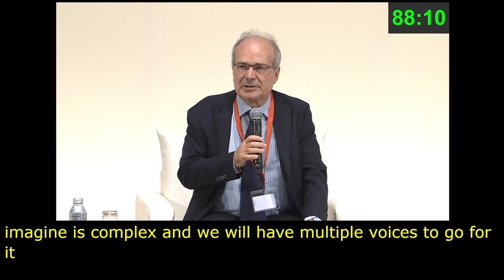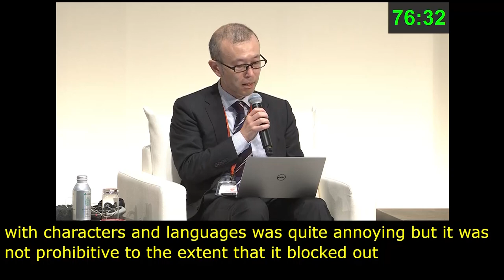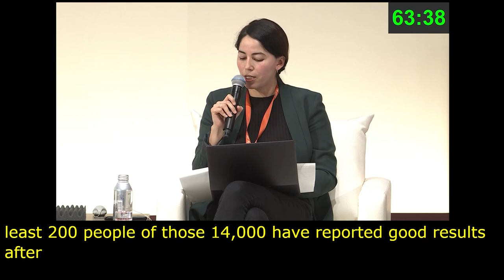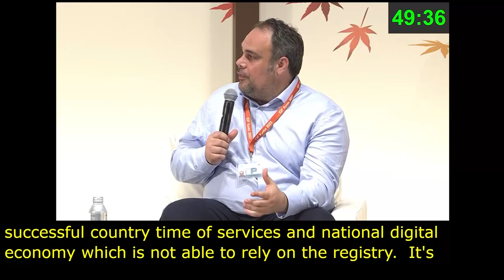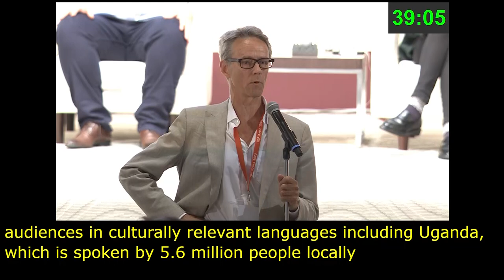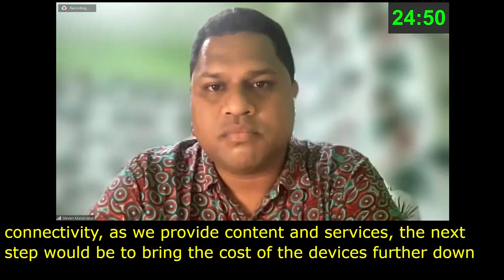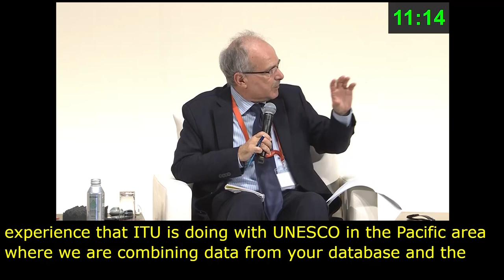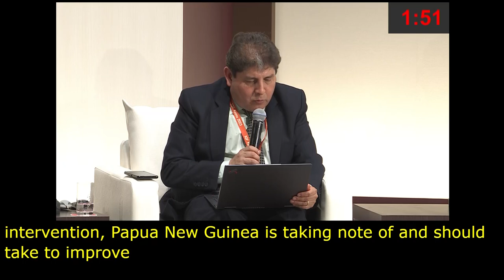IGF 2023 Day 3 Plenary Hall POLICY NETWORK ON MEANINGFUL ACCESS Chinese